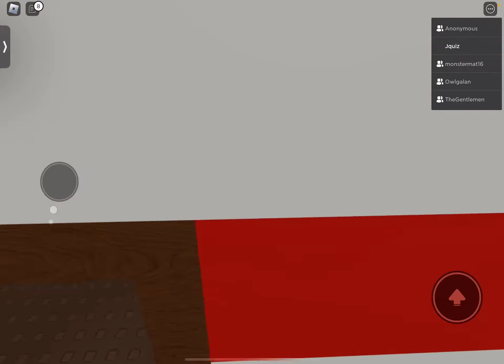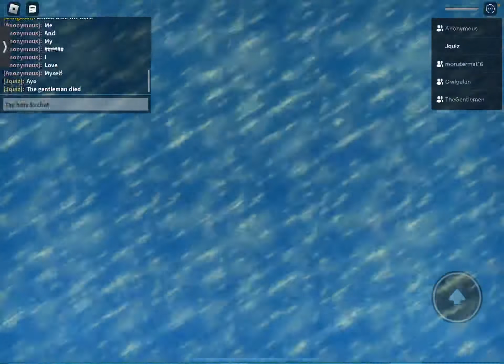RB BATTLES THE BATTLE FOR BEDS SEASON 1 BATTLE BACK